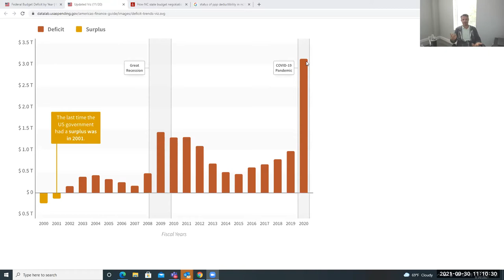Save Money, Make Money, Stay Out of Trouble & Have Fun - September 30, 2021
The team tackles helping business owners learn how to Save Money, Make Money, Stay Out of Trouble and Have Fun. CPA Adam Boatsman, Attorney Jack Santaniello, and CEO Coach Gary Frey answer live questions on running a privately held business strategically and successfully.

This week the team addresses the US Government's Debt Ceiling and how it could impact business owners.